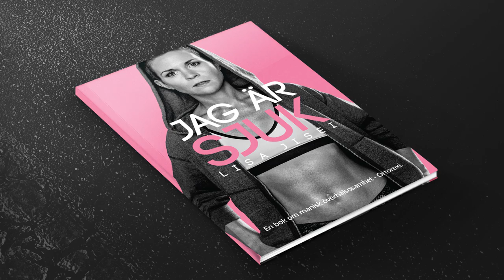Jag är sjuk - boktrailer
En bok om ortorexi, läs mer på och köp den hos din bokhandel.

Lisa Jisei har upplevt och kämpar emot sjukdomen ortorexi – att leva med en besatthet av att vara hälsosam. "Jag är sjuk" är boken med hennes berättelse om jakten på det perfekta, om att försöka uppnå omöjliga mål och ideal och nästan dö på kuppen. Läs mer på

Animering: Josefine Bärjed
Röster: Jenny Bjelkemark, Philip Andersson, Aliz Junebro Nilsson, Lisa Jisei och Dan Jisei
Foto: Nettan Kock
Smink: Caisa Fhager
Omslag bok: Johan F. Wahlberg